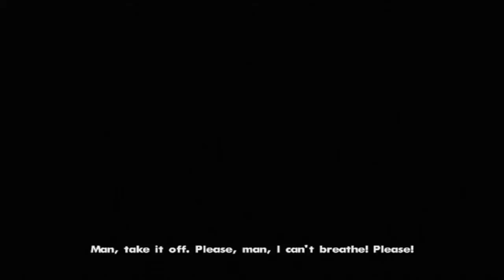Let's Play GTA San Andreas - CJ Get Backstabbed by Big Smoke and Ryder (BIG GAME TWIST)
First time when I was playing this game I could not believe this was happening. Though they where homies and all that but naaa they sell me out.